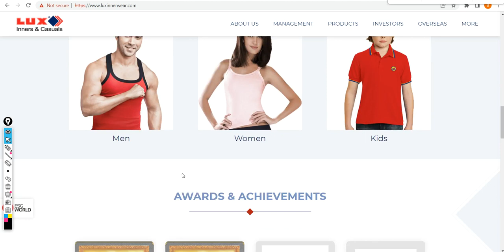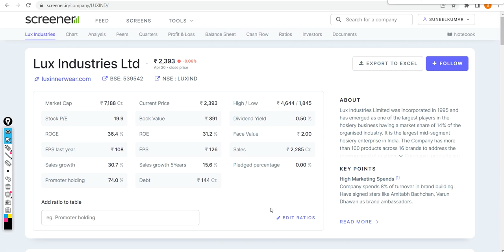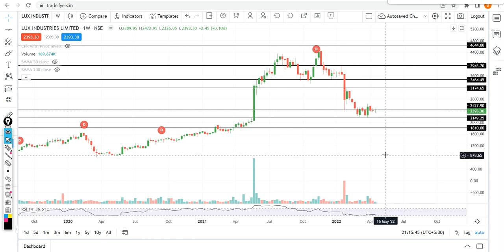Lux Industries Share | Lux Industries Share Analysis | Lux Industries Stock for Long Term Investment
Watch the video about Lux Industries Limited Share Analysis that was fallen down huge. Now it is in a range and try to give for upside breakout. Check buying or selling levels and targets on chart.

lux industries share today
lux industries share smkc
lux industries share fundamental analysis
lux industries share latest news telugu
lux industries share tamil
lux industries share market